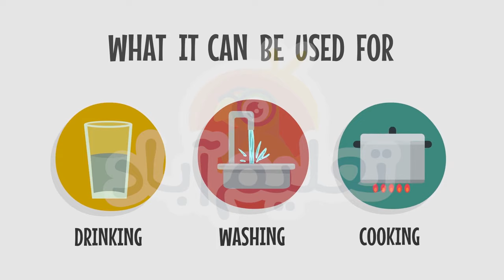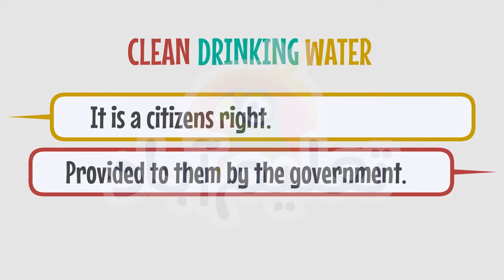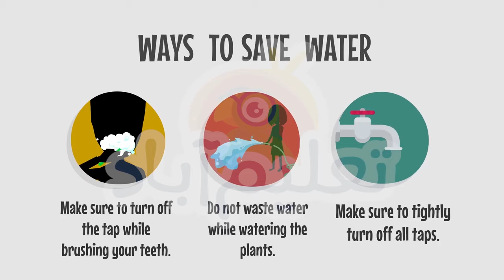Clean Drinking Water | Informative Learning Cartoon Videos for Kids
Clean Drinking Water | Informative Learning Video for Kids

Take a journey with us in the magical land of Taleemabad, and become life-long learners!